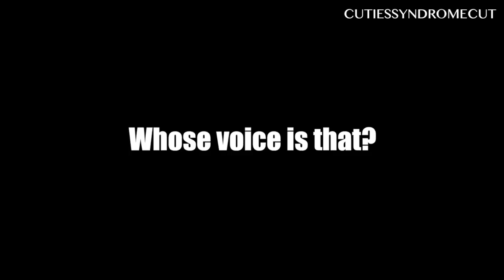[BTS] The Best Hit - Kim Minjae On Crack (Funny Moments) Part 1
His playfulness is one of the reason I'm so addicted to him XD There are a lot more! please share this a lot, spread this happy virus to everyone XD